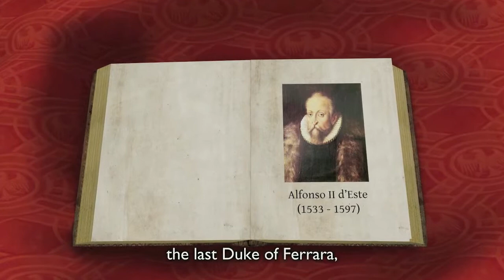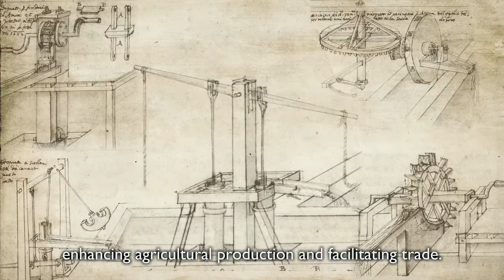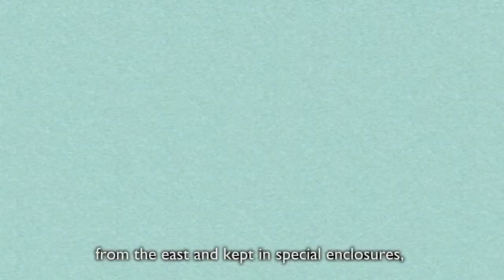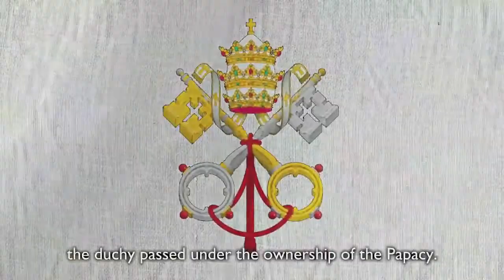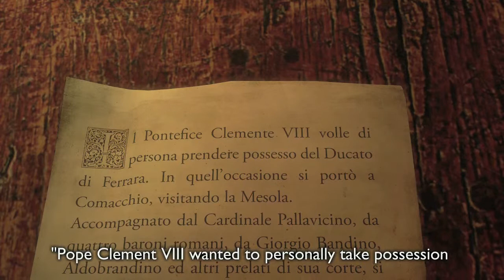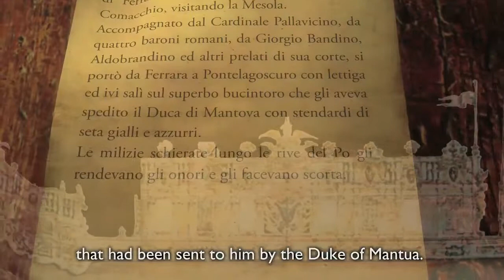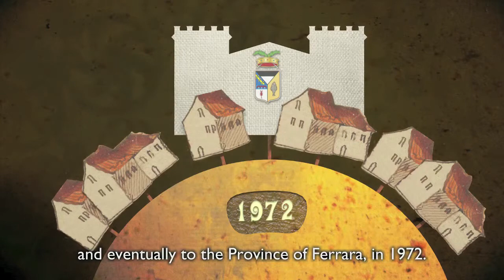Una Delizia di Castello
Un filmato di animazione che racconta la storia del territorio di Mesola (Fe), realiazzato con Paramecio Studio di Ferrara.
Il nostro studio, che ha curato l'allestimento grafico museale del piano nobile del castello di Mesola, ha realizzato i testi dell'animazione che racconta la storia di Mesola e del suo barco di caccia dal Quattrocento ai giorni nostri.
L'animazione con testi in italiano e inglese (dal titolo Una Delizia di Castello) è stata realizzata da Paramecio Studio ed è pensata per accompagnare la visita all'allestimento museale permanente da parte delle scuole.

Le Delizie estensi, come il castello di Mesola, erano dimore fatte costruire dai Duchi d'Este in epoca rinascimentale. Servivano da residenze di svago per la corte e i suoi invitati. Le Delizie fungevano anche da punto di riferimento per le campagne circostanti  percorse da numerosi vie d'acqua navigabili ed erano al contempo importanti centri amministrativi.